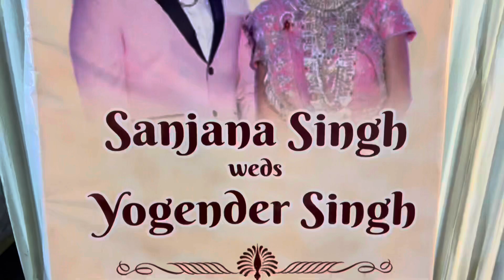Raja Singh Daughter Entry with Raja Singh Family at Wedding | BJP MLA Raja Singh Daughter Marriage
Raja Singh Daughter Sanjana Singh Grand Entry at Her wedding with Raja Singh Family at Mallika Convention Hall | BJP MLA Raja Singh Daughter Marriage | Raja Singh wife | Raja Singh Son